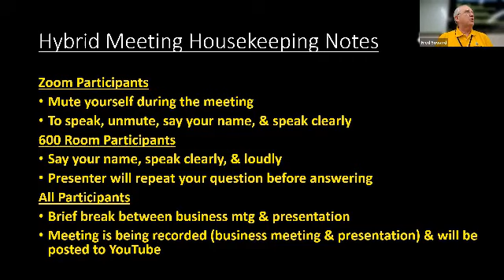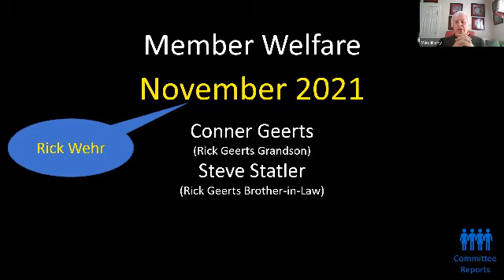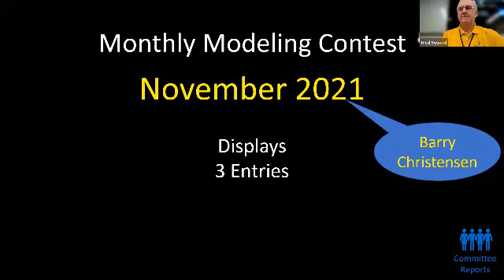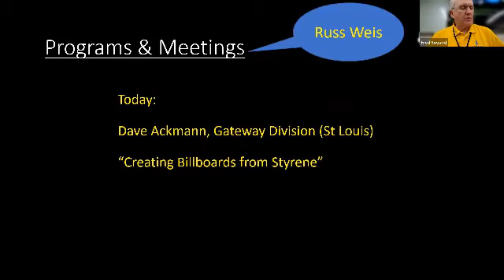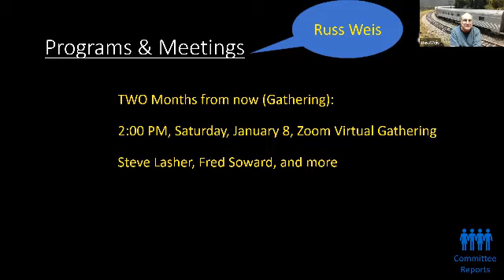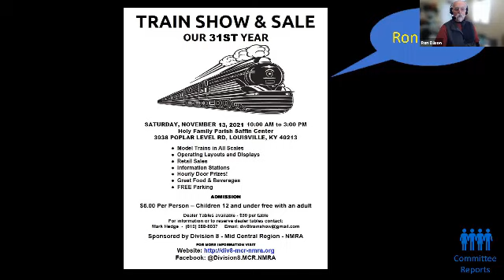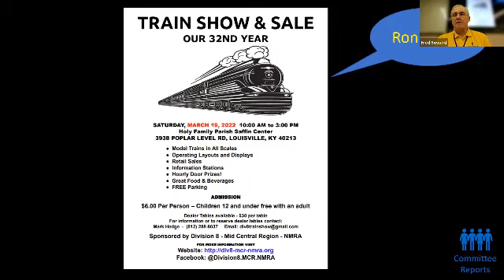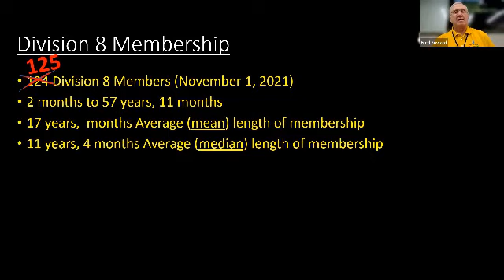Division 8, MCR, NMRA Business Meeting - November 20, 2021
Division 8, Mid Central Region, National Model Railroad Association, monthly general/business meeting both in-person at the 600 Building and virtual using Zoom.

What you missed by not being there. . .
About 30 minutes of chit-chat and information sharing amongst the Division 8 members who attended the meeting either in-person or virtually.